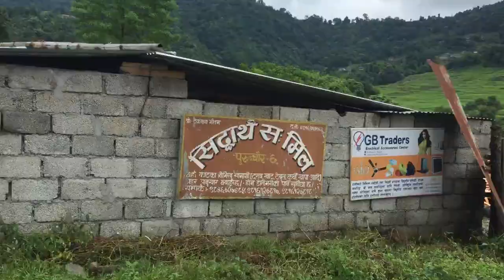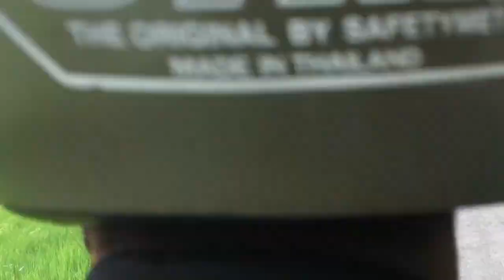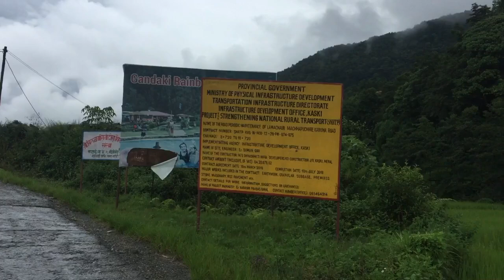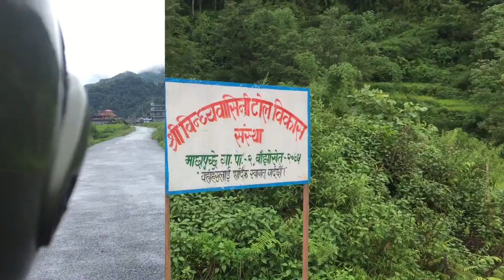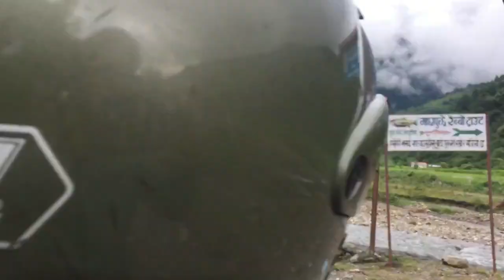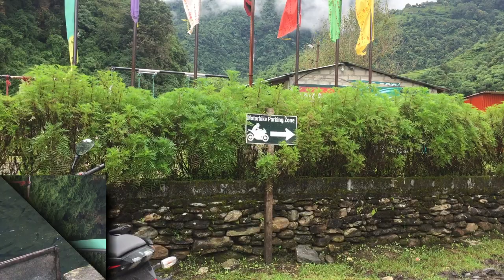Visiting Gandaki Rainbow Trout Fish Farm